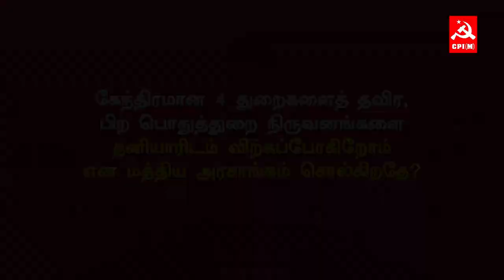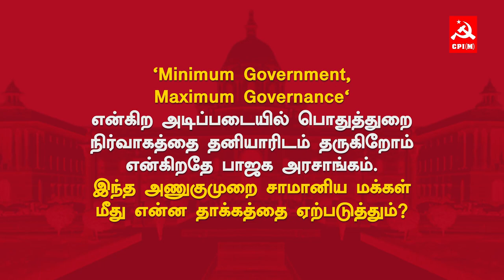அரசு நிறுவனங்களை நிர்மூலமாக்கும் நிதிநிலை அறிக்கை...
பொதுத்துறை நிறுவனங்களை கடுமையான தாக்குதலுக்கு உள்ளாக்ககூடிய நிதிநிலை அறிக்கையாக இந்த 2021 நிதிநிலை அறிக்கை இருக்கிறது. இந்திய எண்ணெய் நிறுவனங்கள், காப்பீட்டு நிறுவனங்களை தனியாருக்கு விற்க சட்டங்கள் இயற்றப்படும் என்று அறிவிக்கப்பட்டுள்ளது. இது அரசு நிறுவனங்களை நிர்மூலமாக்கும் நிதிநிலை அறிக்கை - க.சுவாமிநாதன், காப்பீட்டு ஊழியர் சங்கம்